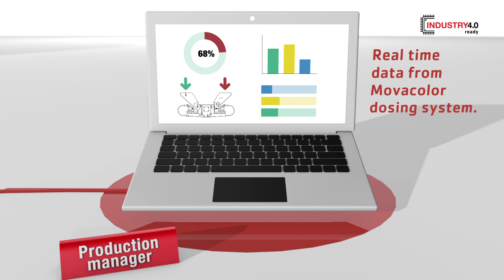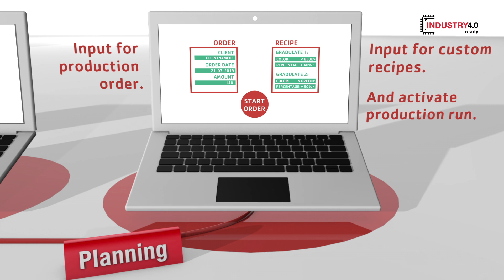MCSmart: monitoring and reporting software for dosing applications | Movacolor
MCSmart software monitors the performance of all gravimetric dosing systems Movacolor controlled from one to unlimited number of touch screen controllers. The system is based on a SQL database for 24/7 of data collection. Data can be retrieved at any time, even after months.

MCSmart can be installed as stand alone or server/client application. Multiple desktop users can access the database. Available functions depend on used login level securing any risk of unintended use. An unlimited reporting function for generating material consumption reports and alarm summary reports is at your disposal.